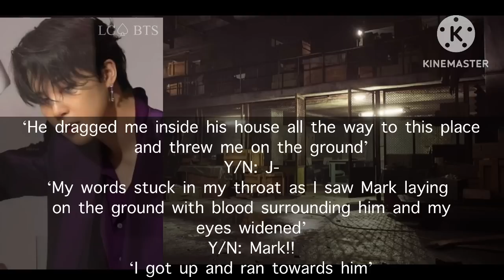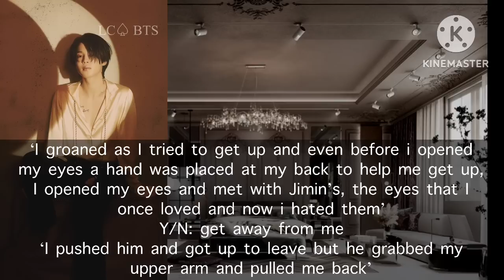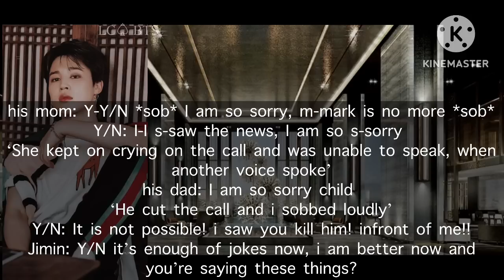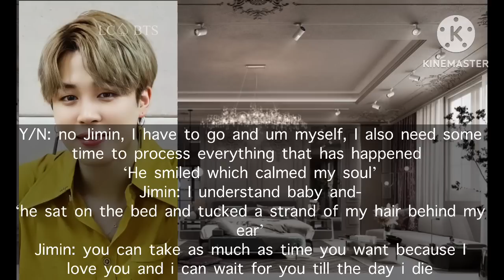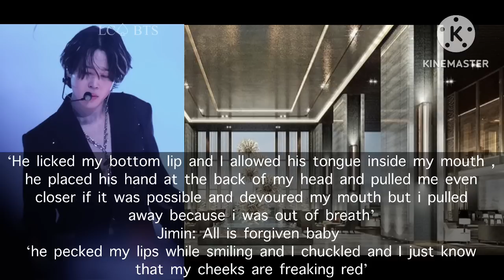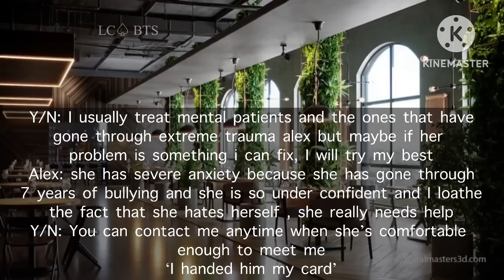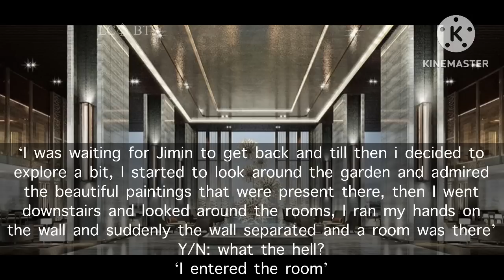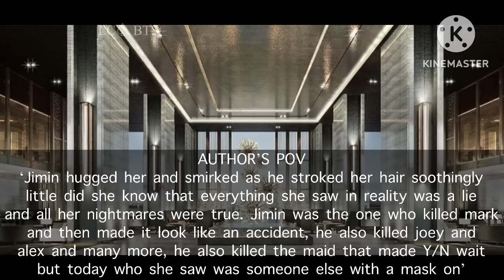When you’re assigned to treat a psycho || Park Jimin ff || Part 2/2 || bts ff || Dark desires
Final part💜🤍